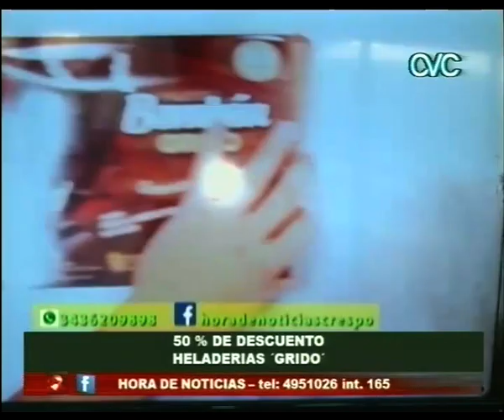50 % DESCUENTO EN HELADERIAS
GRIDO